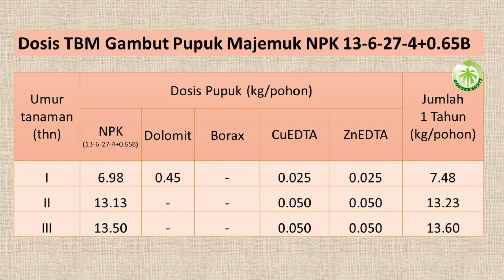Dosis TBM Gambut : Pupuk Majemuk NPK 13-6-27-4+0,65B untuk Kelapa Sawit